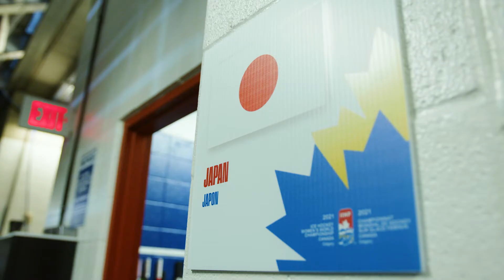Women's Hockey Ambassadors: Chiho Osawa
Why does the Japanese women's national team call itself Smile Japan? Chiho Osawa shares the origin of the motto that underscores Japan's training and spirit, and how she turned her love of hockey into a professional career.